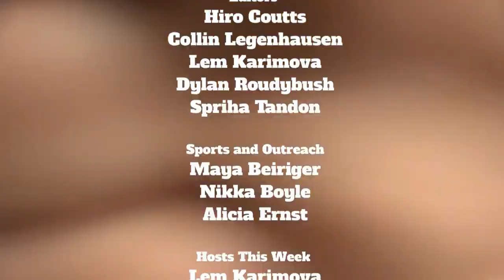Episode 27 - May 19th